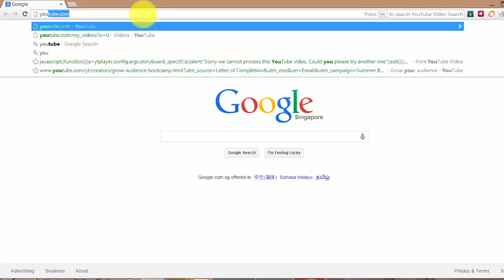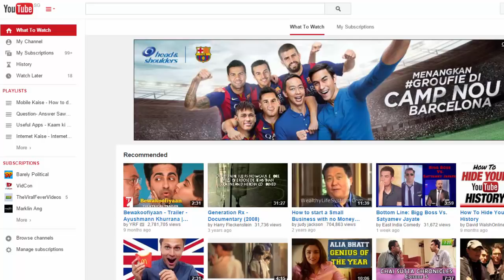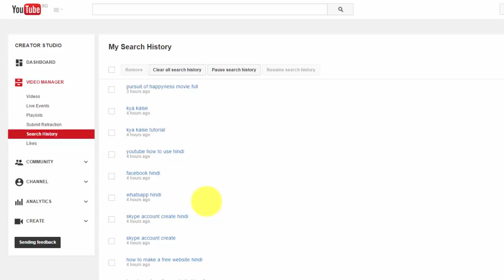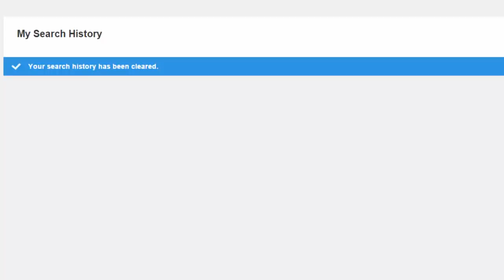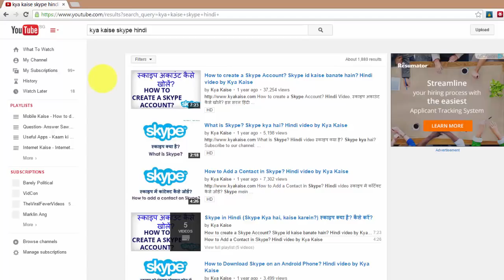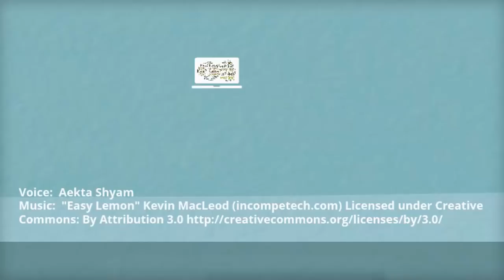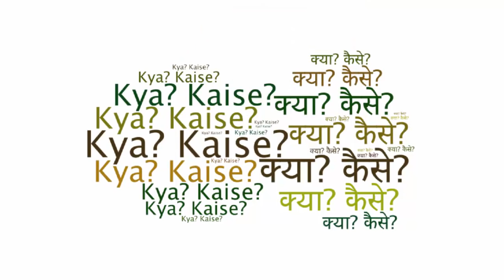How To Delete Your YouTube Search History? यूट्यूब में खोज का इतिहास कैसे मिटाते हैं?